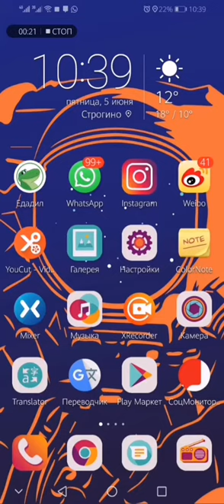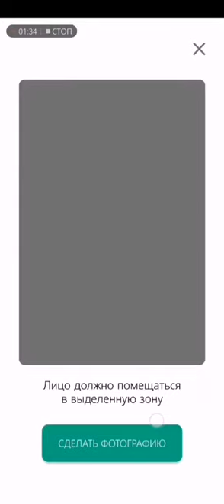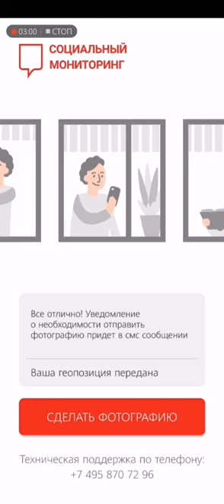дурДОМ-2 "социальный-мониторинг" Опять нужно отправлять фотографии в приложение ?